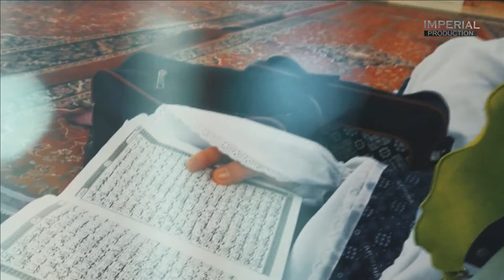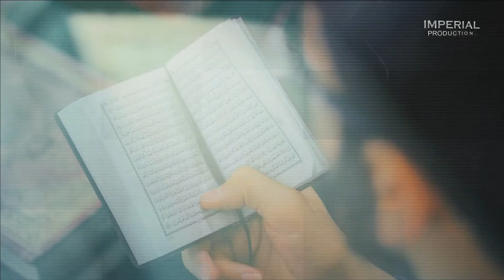Mery Ali Ka Quran Say Mizaj Milta Hai | 13 Rajab Manqabat | By Mairaj Ahmad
Kalam:                            Ahmad Ali Hakim
Manqabat khwan:         Mairaj Ahmad
Audio:                             Imperial Production Gilgit Baltistan
Video:                             Lahore Studio Skardu
Post Production:           Imperial Productio Gilgit Baltistan

Hey Guys this Channel has almost all kind of videos such as Folks, soul, Religious Music and tradition and Haritage of Baltistan.